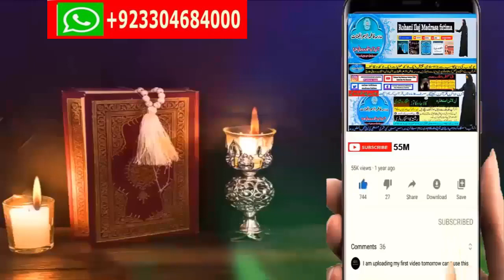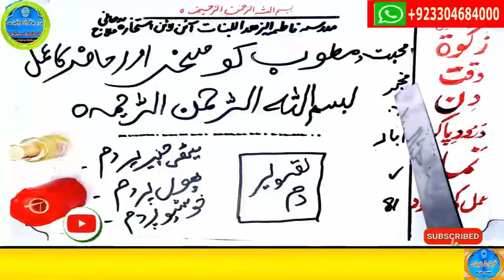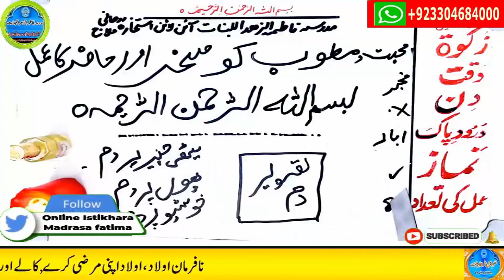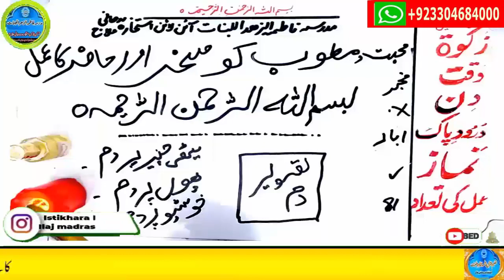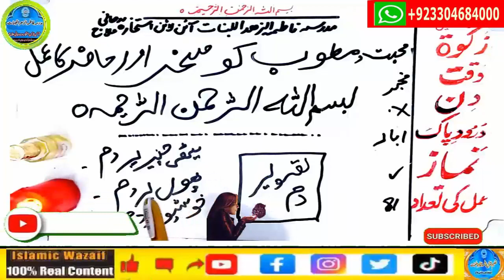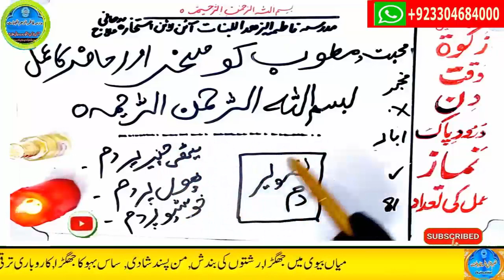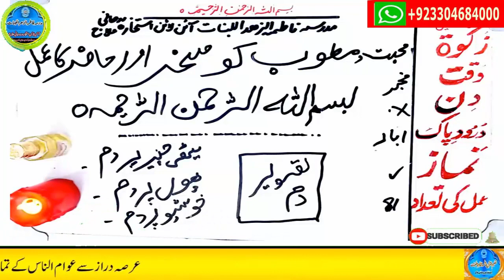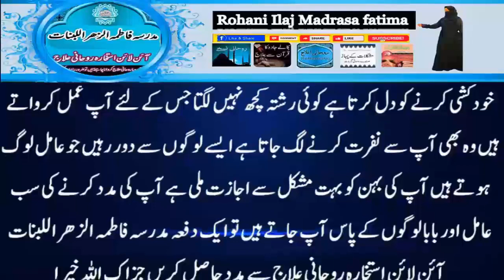wazifa for love,dua for love,wazifa for love marriage,mohabbat ka wazifa,ya wadoodo ka wazifa for l